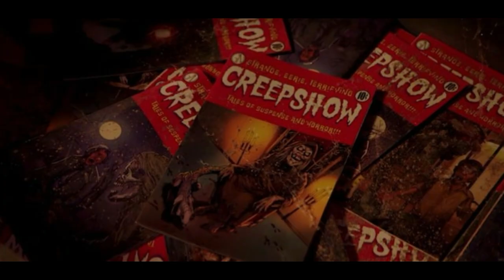Gray Matter Theory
Gray Matter is the first story of the first episode on Shudder's new series Creepshow. In it we see a man transformed into a monstrous form, consuming hot beer and other things like pets and people. I talk about what he could have turned into and connect this story to another work of Stephen King's from the original Creepshow movie.